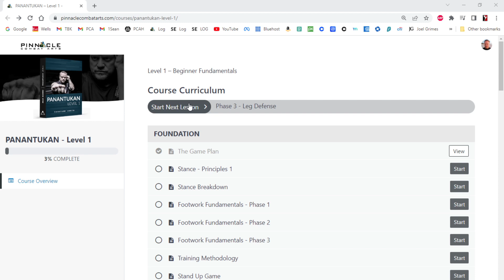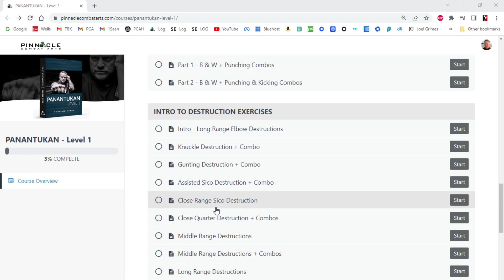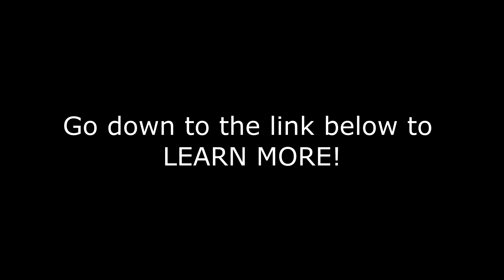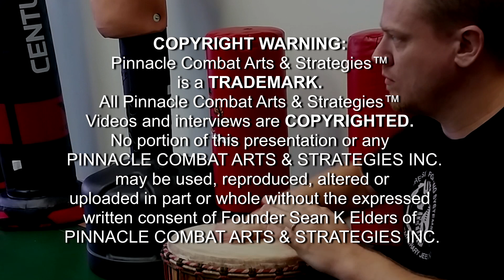A Warrior's Practice | Sean Elders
Find out how you can learn directly from the Sean Elders through his Training Courses, Online Classes, Online University, and Live Class 3 days a week. Visit:

 Fayzed - Hard Times

COPYRIGHT WARNING:
Pinnacle Combat Arts & Strategies™ is a TRADEMARK. All Pinnacle Combat Arts & Strategies™ Videos and interviews are COPYRIGHTED. No portion of this presentation or any Pinnacle Combat Arts & Strategies may be used, reproduced, altered or uploaded in part or whole without the expressed written consent of Founder Sean Elders of Pinnacle Combat Arts & Strategies Inc.